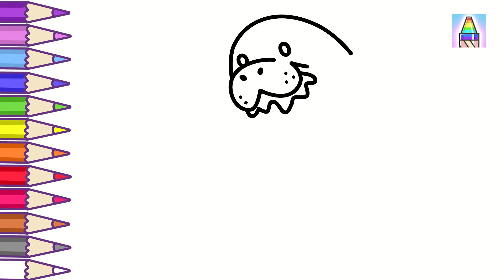Как нарисовать МОРСКОГО ЛЬВА | How to draw a Sea Lion | Раскраска для детей Пароход | Coloring Kids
УЧИМСЯ РИСОВАТЬ МОРСКОГО ЛЬВА ~ РИСУЕМ И УЧИМ ЦВЕТА ~ РАСКРАСКА ДЛЯ ДЕТЕЙ МОРСКОГО ЛЬВА